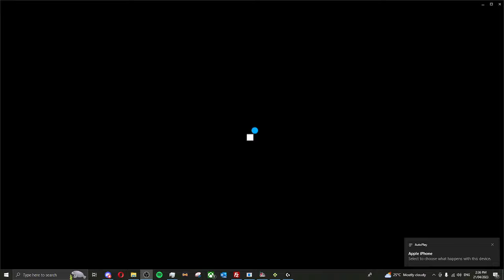Driving a fire engine in American Truck Simulator!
Today, I found some mods and one is driving AI vehicles, I decided to make a driving a fire engine in a trucking simulator for the first time of 2023! The mod for this is through steam community workshop and it'll be below as said.